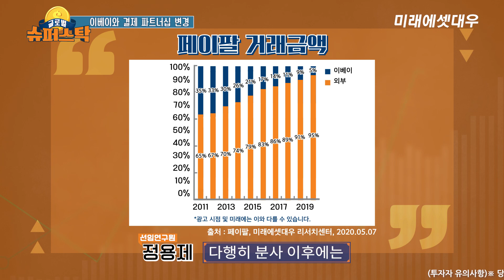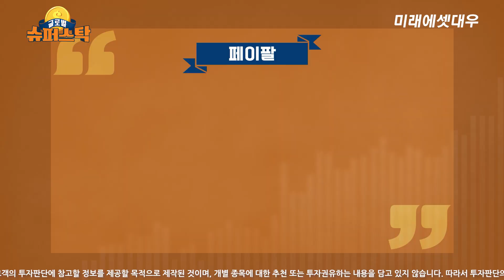[글로벌 슈퍼스탁] 페이팔 (PYPL US) | 해외주식 | 간편결제 | 에스크로 서비스 | 미래에셋대우 | 투자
"페이팔”에 대한 흥미로운 이야기를 통해
해외주식 투자 아이디어를 만나보세요!

※ 페이팔 3줄 요약 ※
1. 온라인 쇼핑 시장의 확대
2. 전자상거래 결제 시장에서 페이팔의 독주
3. P2P 송금 서비스 벤모를 통한 추가 성장

※ 페이팔에 대해 더 알고 싶다면?